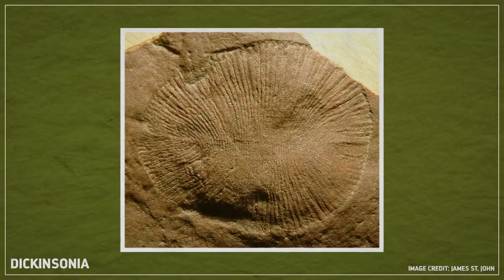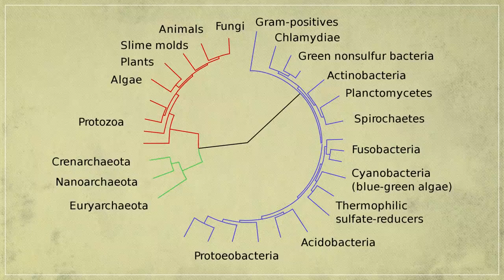The Other Explosion You Should Know About